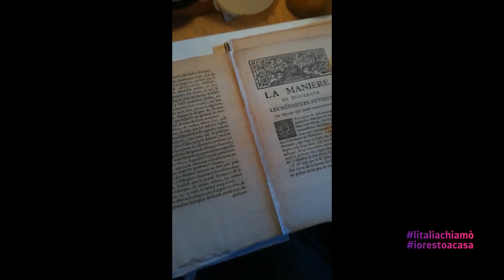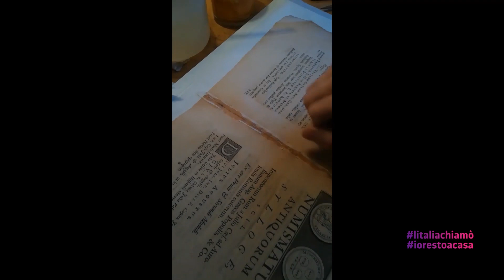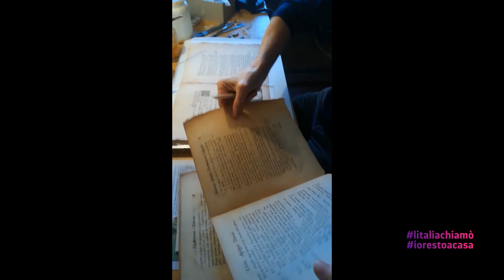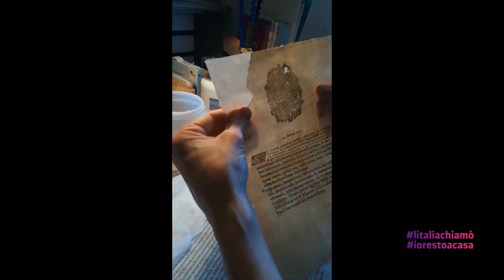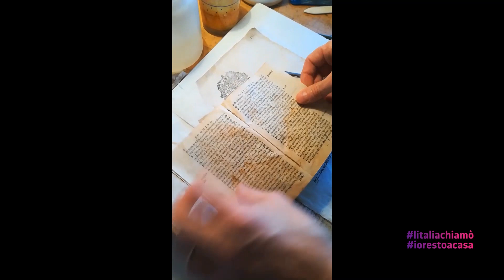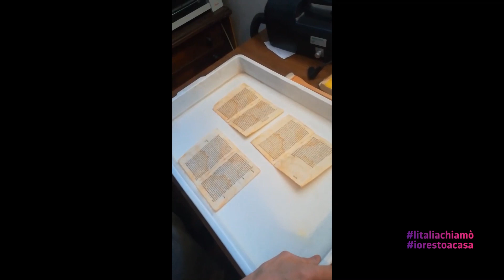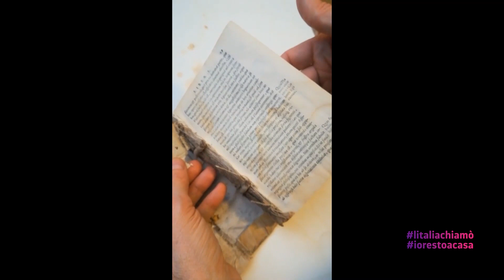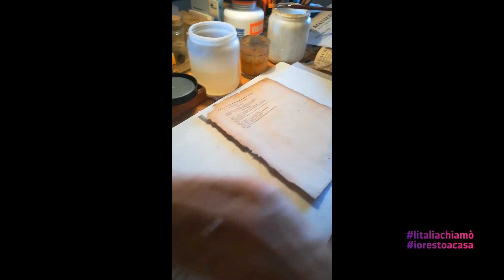Biblioteca Nazionale Braidense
Biblioteca Nazionale Braidense, Milano
La Cultura non si ferma